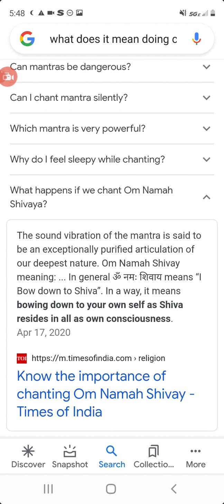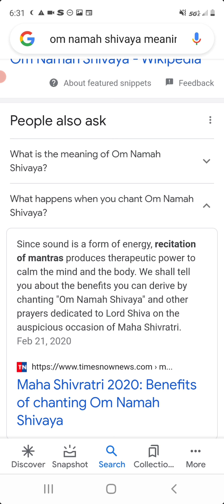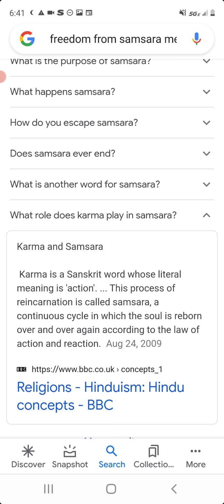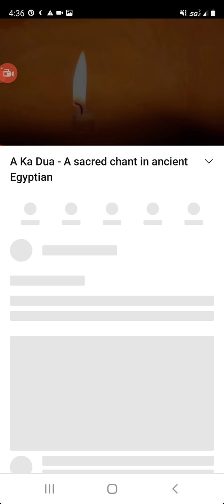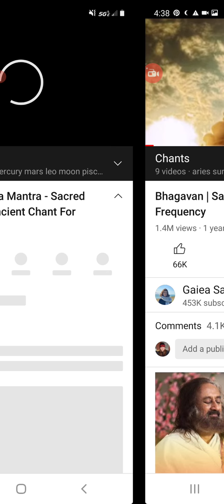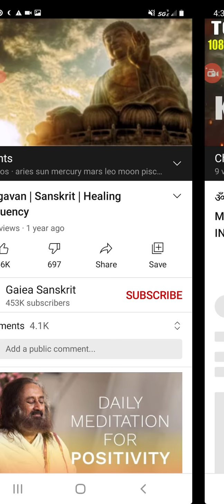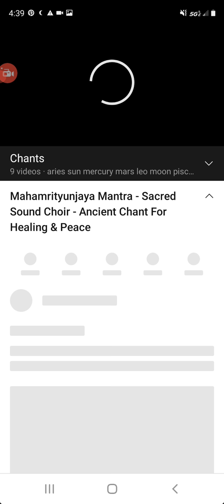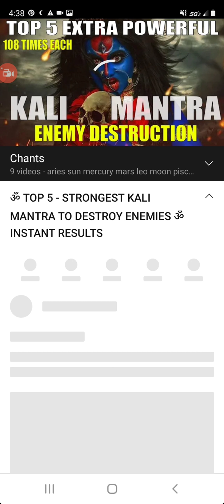welcome ancestors thank you for being known to speak on your behalfs and to bring peace and love